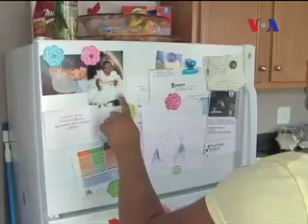Housing Crisis- Madeeha Anwar/Raza Naqvi- Urdu VOA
Housing advocates say affordable housing is growing scarce in the United States with fewer people able to own their own homes and rents rising. This report tells about private efforts in the nation's capital to help people find safe, clean places to live.